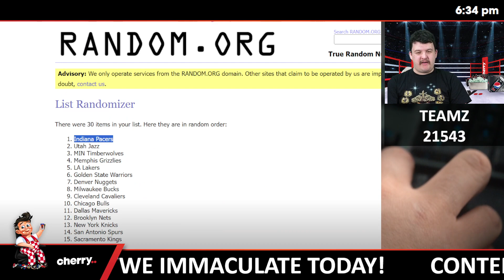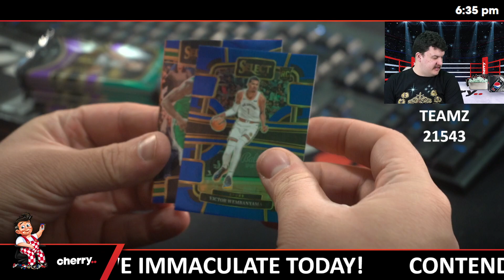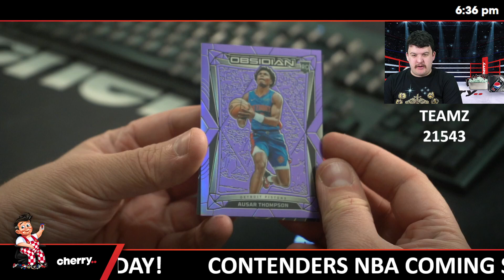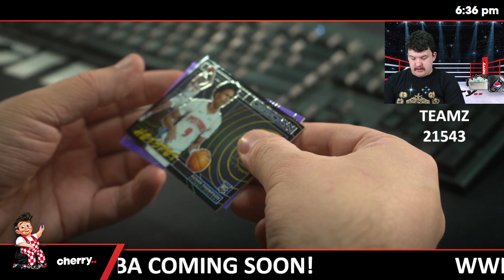Teamz - Daily NBA Team Based Break #21543 - Jun 20 (5pm)